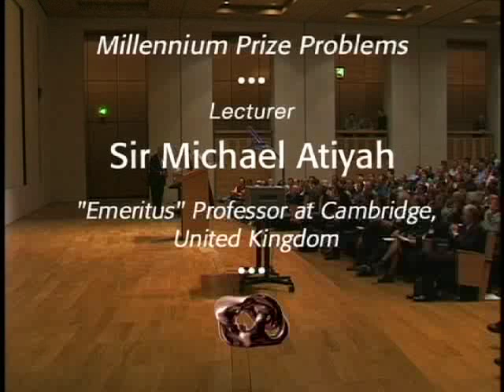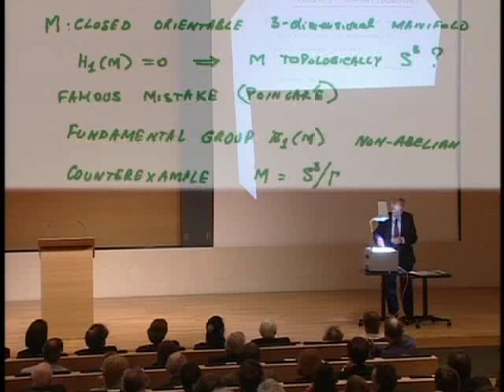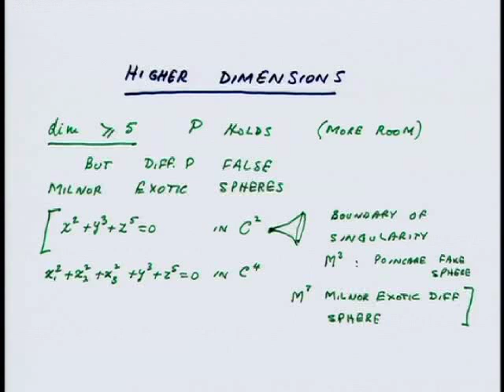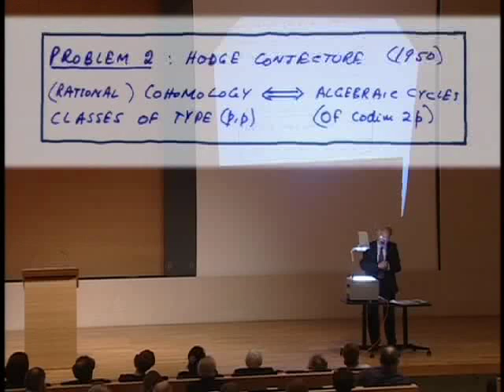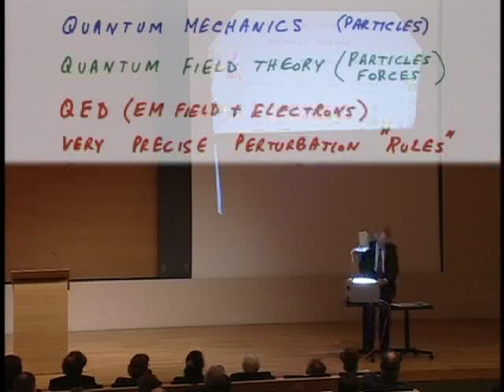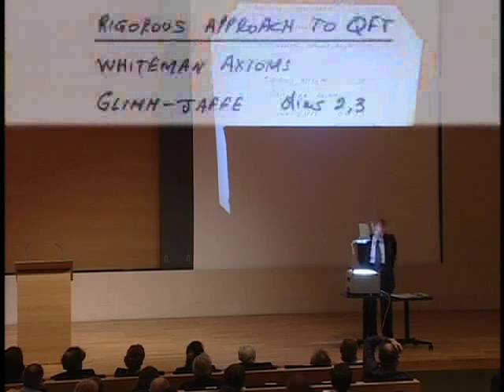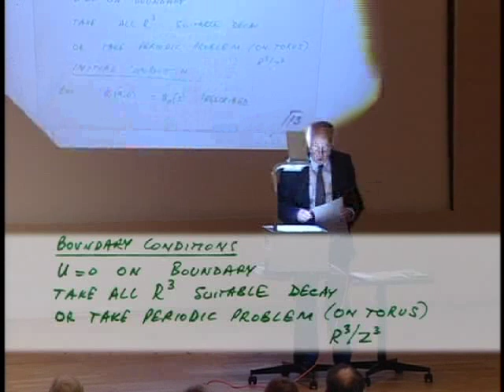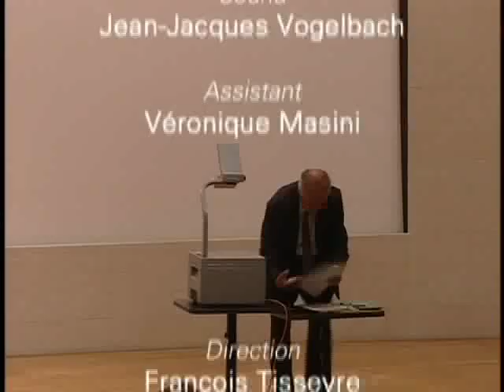Michael Atiyah, The millennium problems II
2000 CMI Millennium Meeting